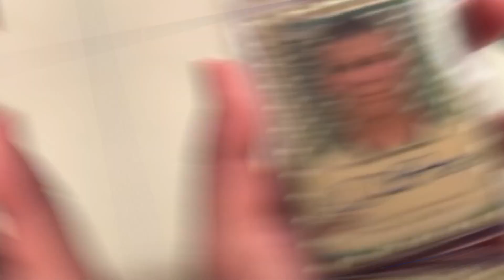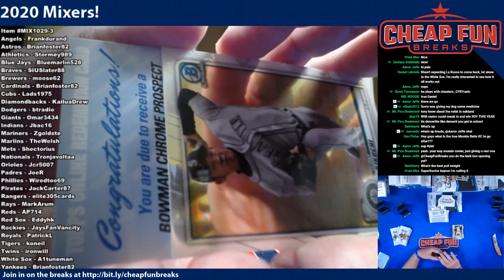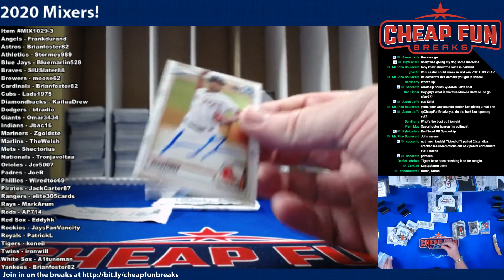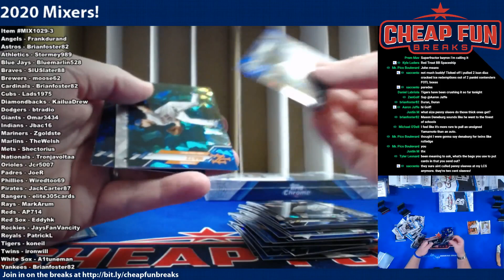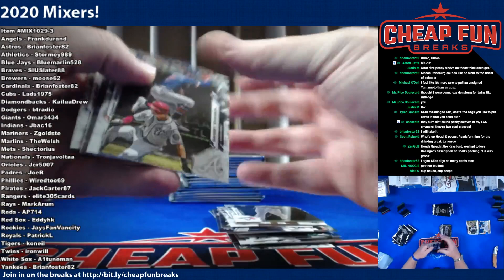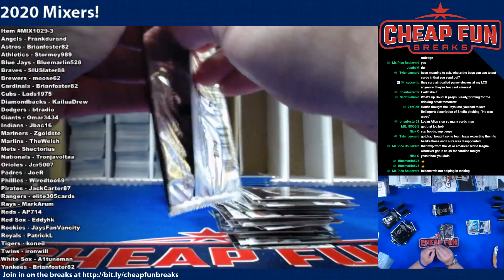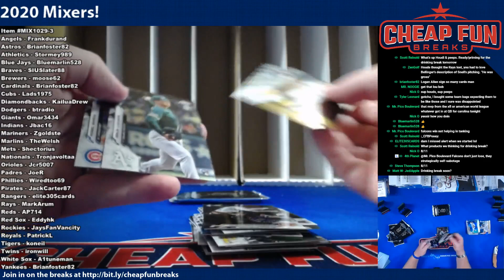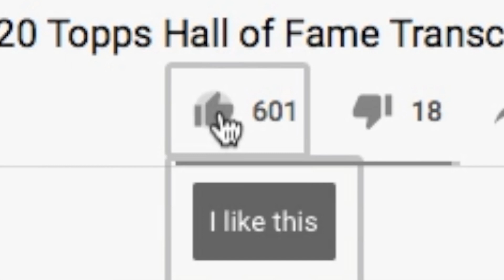2020 Mixers with TCS, Baller, & Bowman Chrome 3